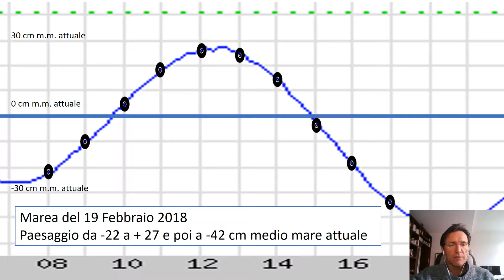presentazione marea e paesaggio a san giuliano con audio